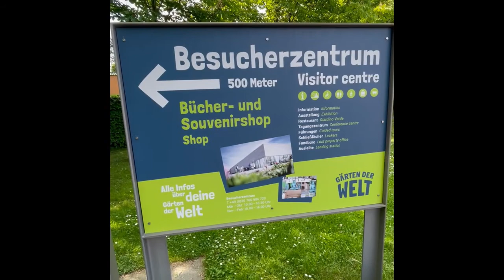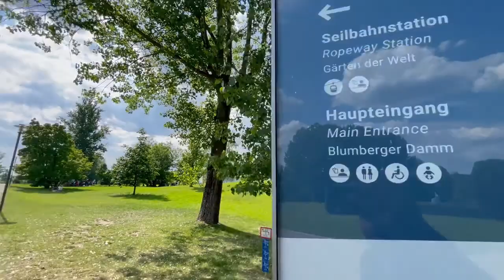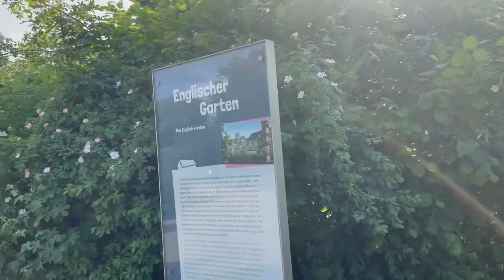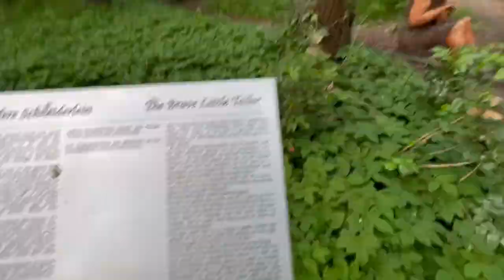Garten Der Welt || Garden of the World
Garten der welt is public park in Marzahn district of Berlin. Inside the hectic Berlin city, its a cool place with nature and internation theme garden. There is also a cable car ride inside.